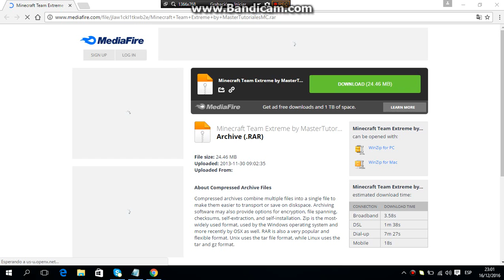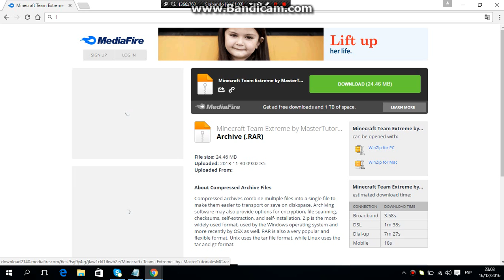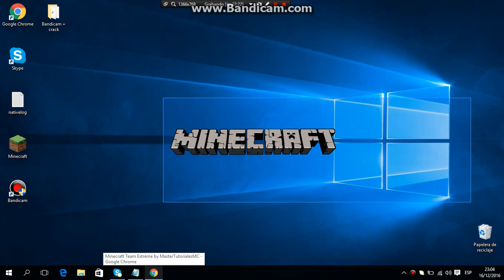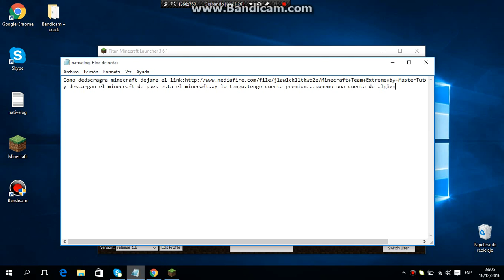como descargar minecraft